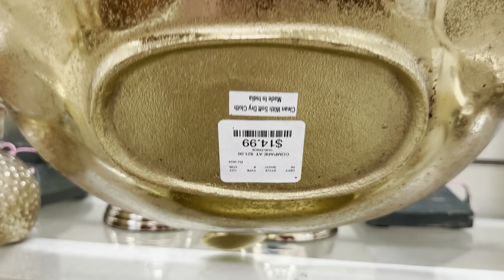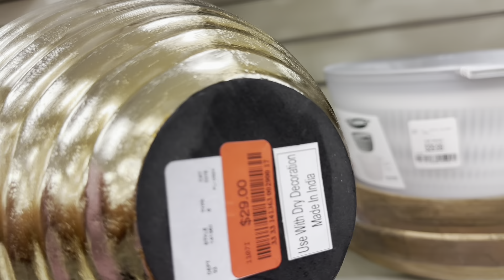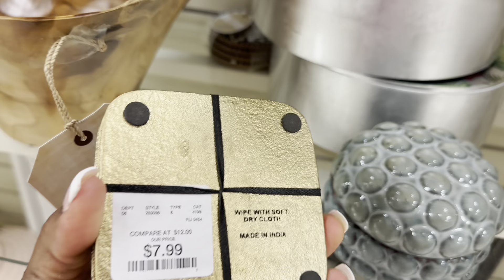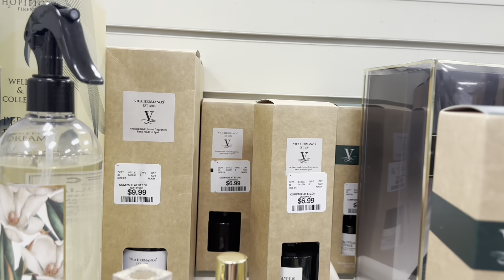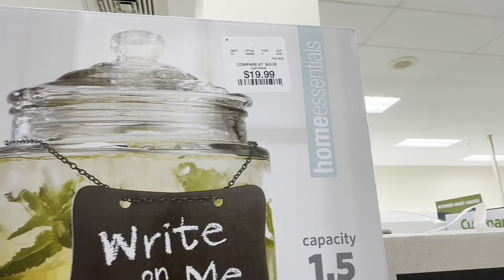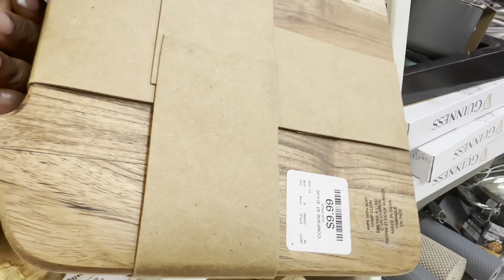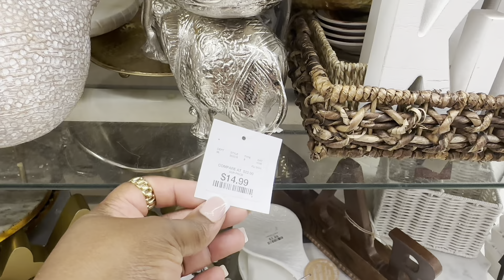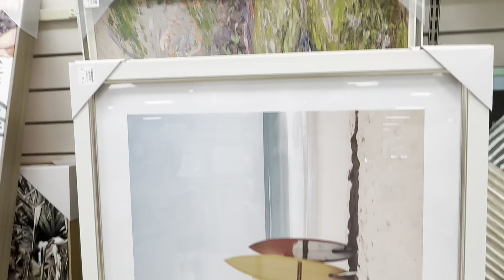BRAND NEW | PHENOMENAL HOME GOODS | OVERLOADED HOME DECOR SHOPPING | WALKTHROUGH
Hey guys welcome to my channel and for today’s video I’ll be sharing my last coupleof SPRING SUMMER shopping escapades at tjmaxx homegoodsshopwithme marshalls come browsewithme for a spring2024 where we'll be viewing rugs hope you guys enjoy and dont forget to LIKE SHARE DEFINITELY SUBSCRIBE & LEAVE ME A COMMENT THANKS FOR WATCHING 💕❤️💕